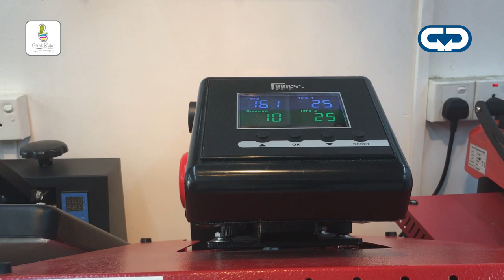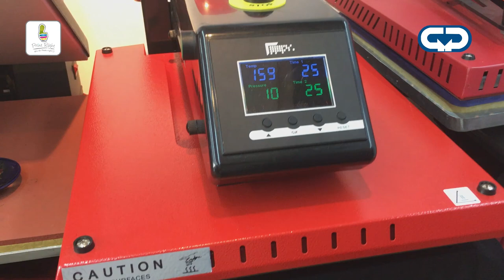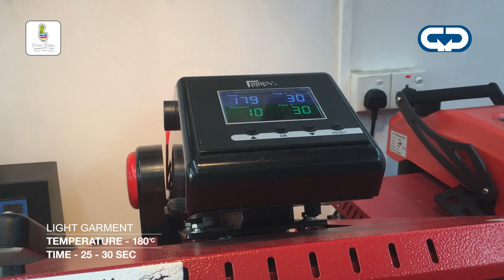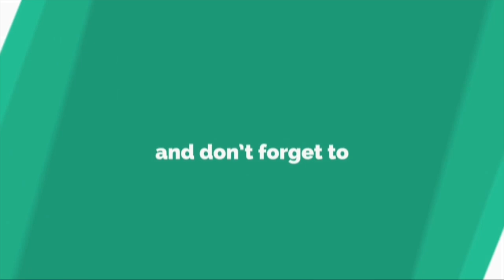How To Start A T Shirt Printing Business Using Heat Press Transfer Paper Demo | Home Base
T - Shirt Printing , Dark Paper , Light Paper , Heat Transfer at Home
Print Right
No. 382, Galle Road, Colombo -06 Sri Lanka.
Mug Printing /Mug Printing Course / Epson L 130 / Epson Sublimation / Epson Sublimation Printing / Mug Heat Press Machine / Photoshop / illusrtator / coraldraw / Heat press Machine
T Shirt Printing / T Shirt Printing Machines / Home business seekers / Hobbyists
People looking to turn a hobby into an income / Disabled people / Charity fund raisers / Students
/ Part time worker /How To Print Mugs / Sublimation Mug Printing /T Shirt Printing Machines
We Are The Only Sublimation Company In Sri Lanka To Launch A Mug Printing Heat Press Machine And T Shirt Heat Press Machine On Our Own Brand We Are Currently The No.1 sublimation Blanks / Sublimation Heat Press Machine & Other Printing Related Machine Suppliers In Sri Lanka
Print Right
Hotline
WEB
Cheapest heat transfers anywhere.
mug printing t shirt printing rock printing sublimation tile printing you tube
Mug press machine ,  mug printing machine Mug Printing Merchandise.
mug sublimation machine
mug heat press machine
cup printing heat transfer machine
mug thermal press
How to Sublimate Ceramic Mugs using a Mug Press
 How to setting the temperature and time of mug press and mug printing n this video, you will see How to make a  Magic Mug at home  . This is a really very useful project, can be easily made at home. Model Epson L130